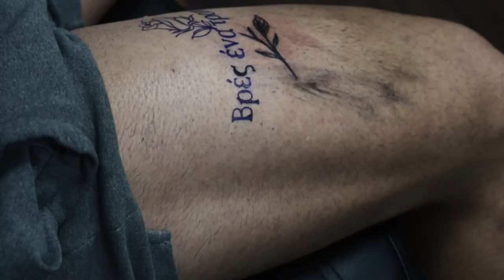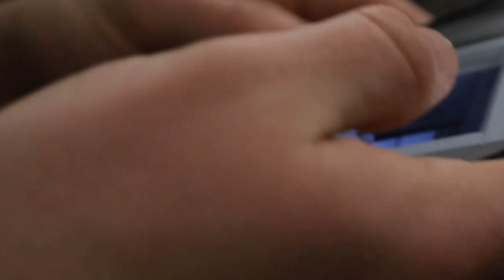MY BIGGEST MISTAKE!!!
In this video the team moves in so now we all are in one place!

Hey! My name is Kelly Vincent and I am a lifestyle vlogger focused on travel, lifestyle, and gym content. I’m building a community of people that feels connected and inspired by the lifestyle journey I’m trying to chase. I hope you guys enjoy this content as much as I enjoy making it.

other socials
snap ~ klly.v
tiktok ~ kellyxvincent
insta ~ kellyxvincent